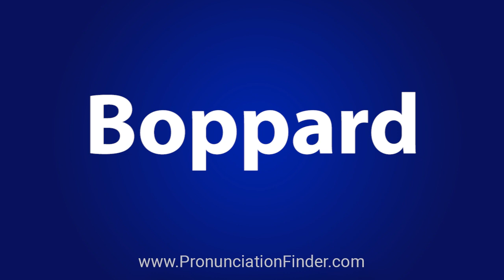How To Pronounce Boppard